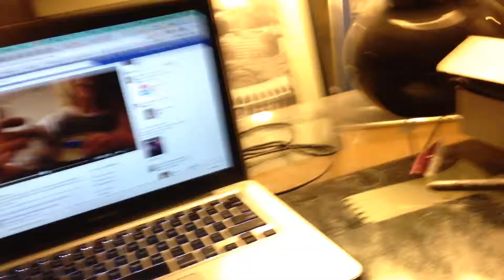Boo's reaction to the clip I made with Arthur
Boo likes to watch clips of other birds, especially birds he knows!